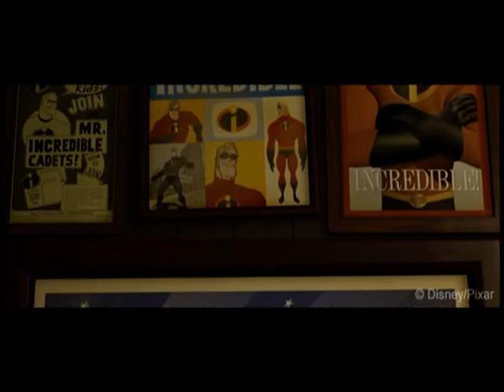Úžasňákovi (2004) | Trailer (CZ titulky)